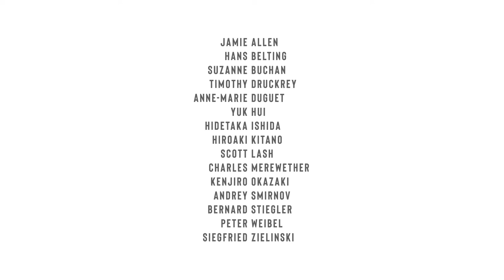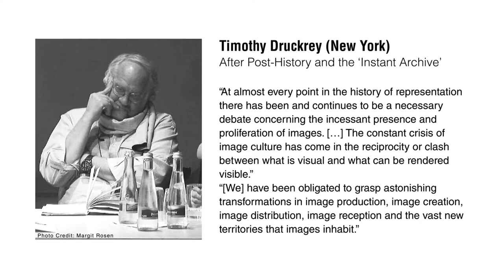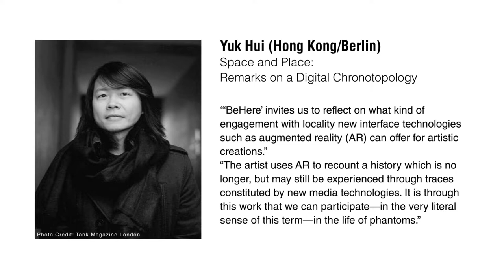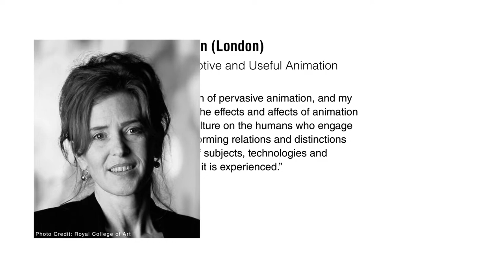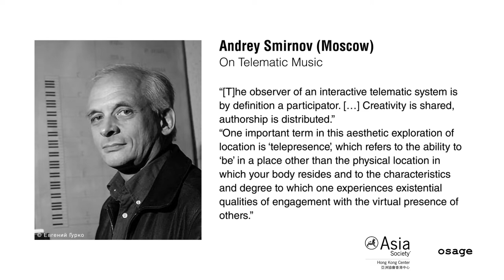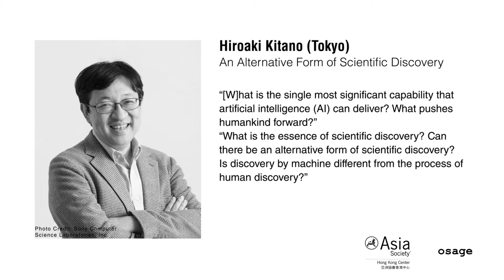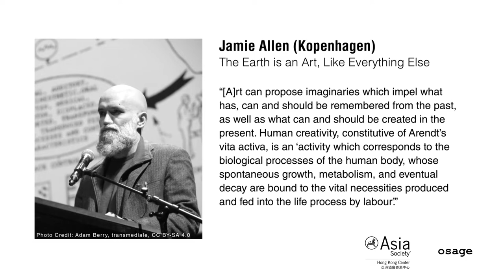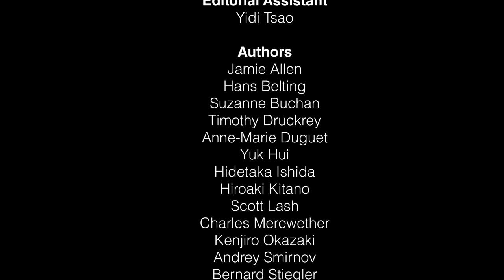Book Launch | HKACT! Act 6 Art in the 21st Century: Reflections and Provocations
Osage Art Foundation & Asia Society Hong Kong Center jointly present
Art in the 21st Century: Reflections and Provocations | Online Book Launch

Speakers: 00:26 Ms. S. Alice Mong (Executive Director, Asia Society Hong Kong Center), 02:39 Ms. Agnes Lin (Director, Osage Art Foundation), 03:56 Dr. Charles Merewether (Editor, Author), 06:28 Prof. Siegfried Zielinski (Editor, Author), 26:31 Prof. Masaki Fujihata (Contributing Editor), 11:14 Prof. Peter Weibel (Author), 18:54 Prof. Anne-Marie Duguet (Author), 22:19 Prof. Hidetaka Ishida (Author)

"Art in the 21st Century: Reflections and Provocations"
Editors: Siegfried Zielinski & Charles Merewether
Contributing Editor: Masaki Fujihata
Managing Editor: Agnes Lin
Authors: Jamie Allen, Hans Belting, Suzanne Buchan, Timothy Druckrey, Anne-Marie Duguet, Yuk Hui, Hidetaka Ishida, Hiroaki Kitano, Scott Lash, Charles Merewether, Kenjiro Okazaki, Andrey Smirnov, Bernard Stiegler, Peter Weibel, Siegfried Zielinski